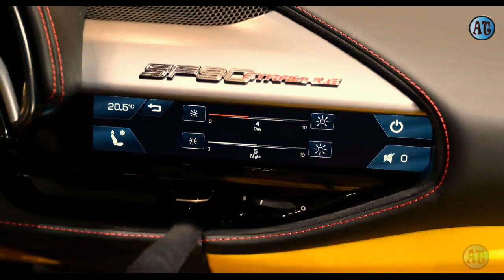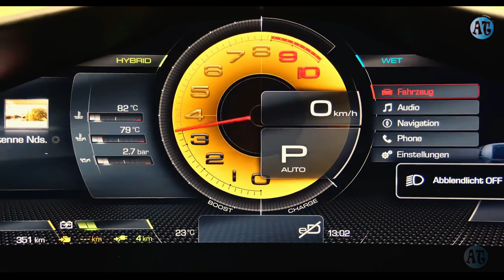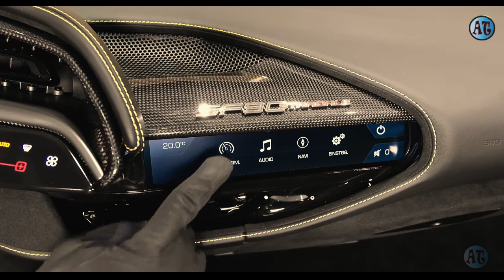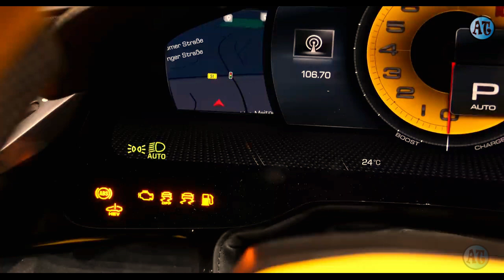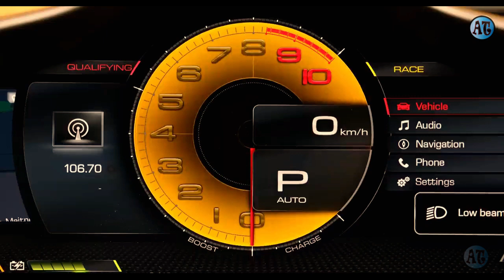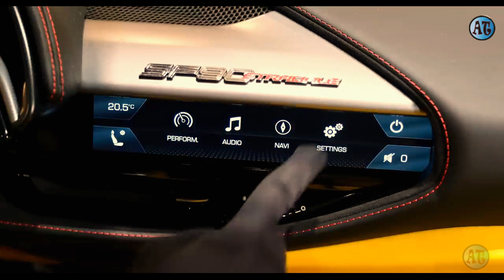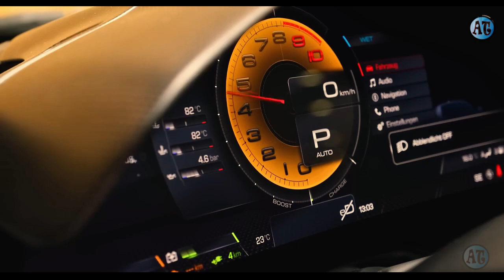FERRARI SF90 Stradale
This video content Attribution to the author

The SF90 Stradale is as agile as the F8 Tributo or Portofino, but it has a lot more power than those cars. It can be driven on narrow, winding streets or open mountain passes. We haven't seen anything like this from the brand before, so it's a pleasant presentation.